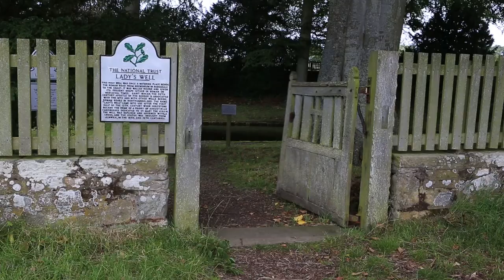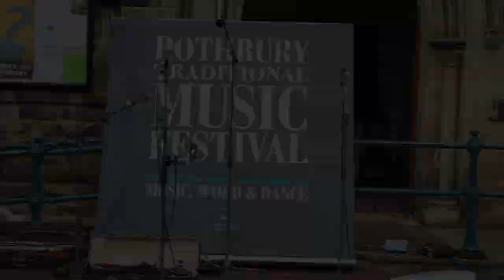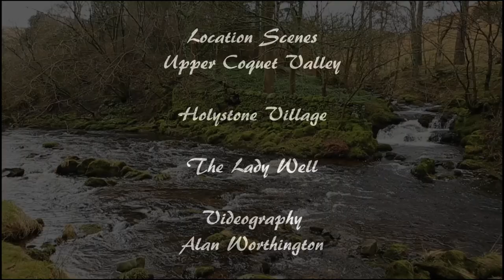Sheepwool - Rothbury Music festival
Rothbury Music festival - AFW Images.co.uk